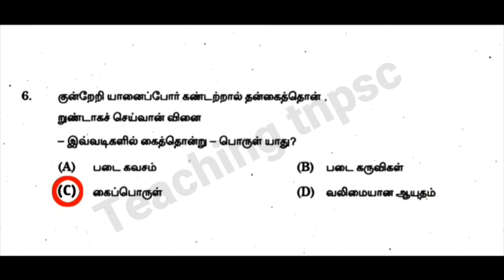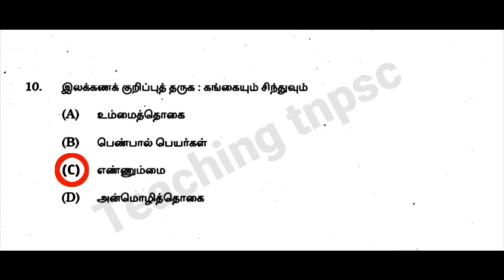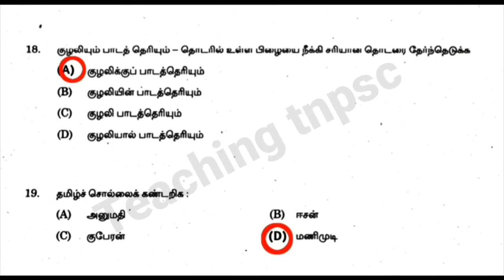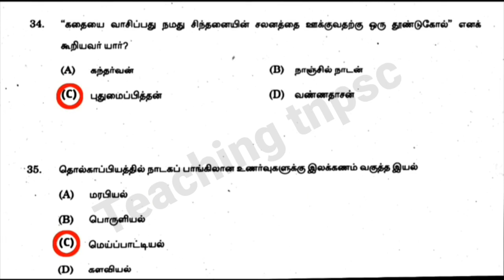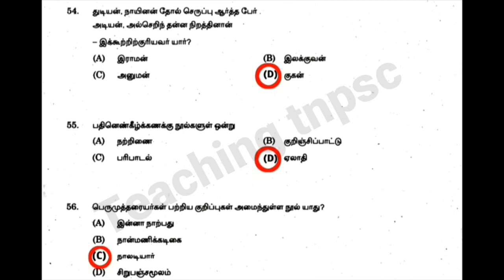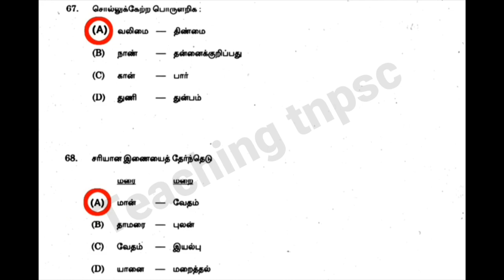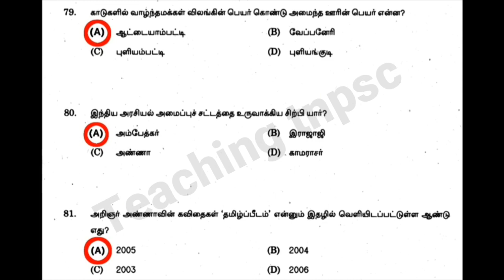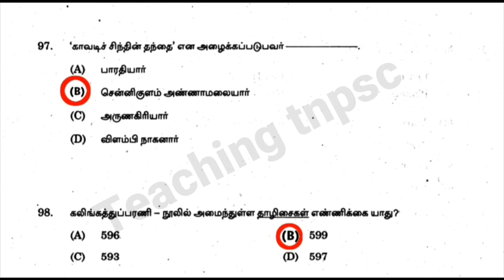2019 Group 4 previous year தமிழ் questions / answer key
Previous year Question / Tnpsc group 4 2019 answer key | தமிழ் one mark answer.